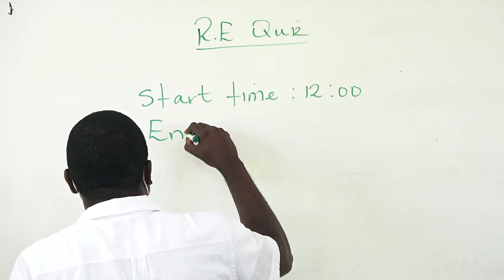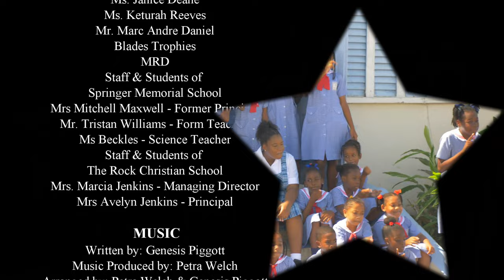School | Genesis Piggott (Official Music Video)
May this music video inspire you along your journey.

Learn it, share it, let's do this together!

Verse 1
School is hard work
But it’s also fun
Helps you through life
Once you’re done
A great institution to help you learn
Keeps you educated
And informed

Chorus
If you want to succeed
Go to school
Stay focused
Don’t play the fool
God will do the rest

Verse 2
Respect your teachers
And yourself
If you don’t understand
If you try hard enough
You’ll surely win

Chorus
Go to school
Stay focused

Come on!